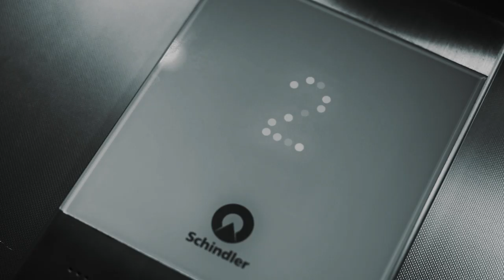FLB Breezo - No Ediat (Rayners Lane)